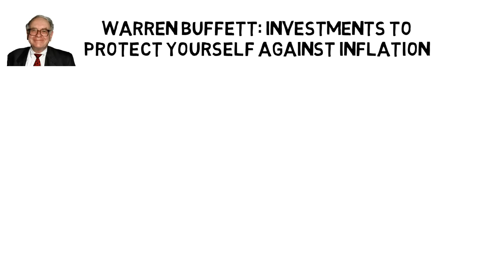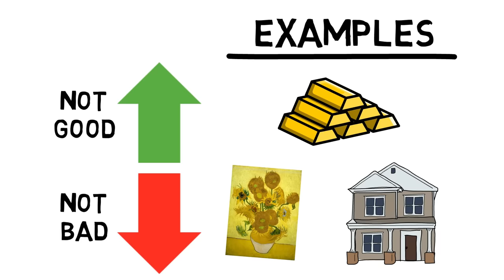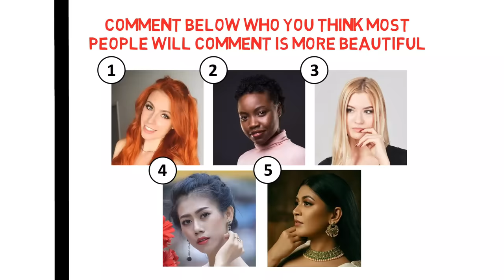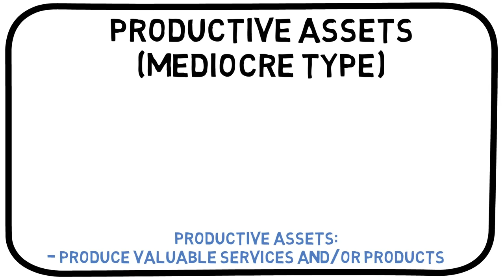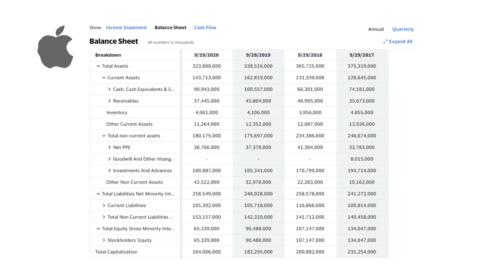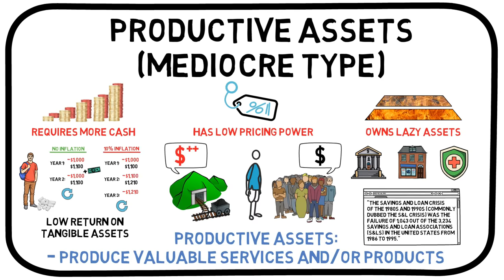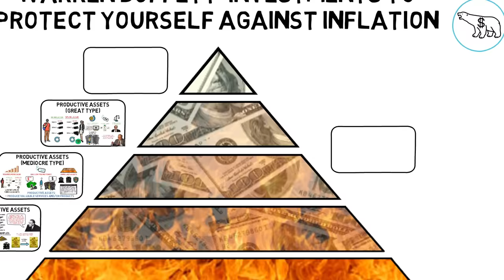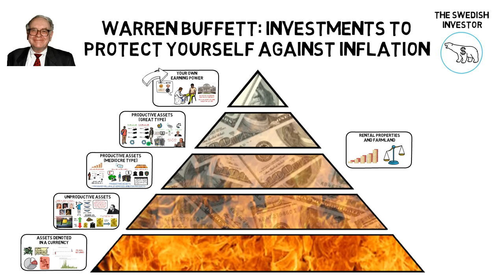Warren Buffett: How to Make Money During Inflation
For my private stock portfolio & revealing insights into my investment strategy, head over

Are we going to see inflation return in a major way in 2021? Money printing and record low interest rates certainly does not spell well for the value of many currencies. Luckily, Warren Buffett has an answer for this. He’s been asked about and he’s written about the influence of inflation on the investor on many, many occasions. In this video, you’ll learn which the worst and the best investments for an inflationary economy are, according to Warren Buffett. These investments will be divided into five categories and presented in chronological order. The value of your investment portfolio shall suffer no more!

Warren Buffett, investments to protect yourself against hyperinflation timestamps:
00:00 Intro
00:35 Assets Denoted in a Currency
02:03 Unproductive Assets
05:33 Productive Assets: Mediocre Type
10:03 Productive Assets: Great Type
13:39 Your Own Earning Power